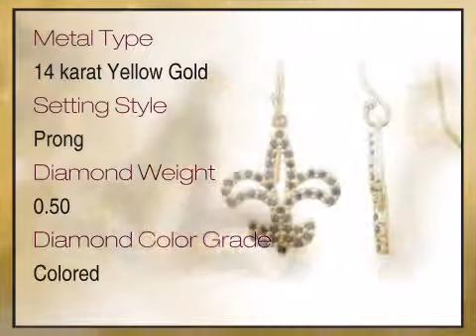Stylish 0.50 carat total weight Black Diamond Fleur-De-Lis Earrings skillfully set in 14 karat Yello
This Stylish 0.50 carat total weight Black Diamond Fleur-De-Lis Earrings skillfully set in 14 karat Yellow Gold for SALE is brought you - The Trusted Gemstone Experts Since 1984.